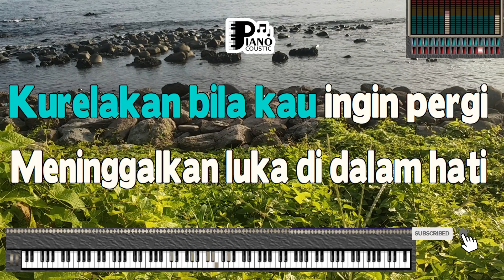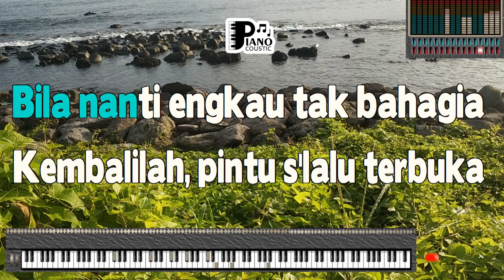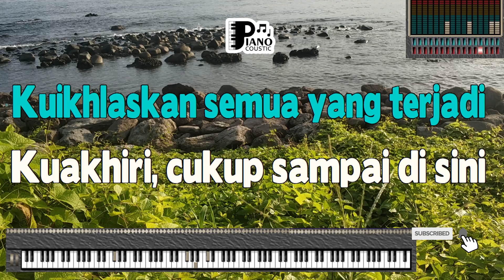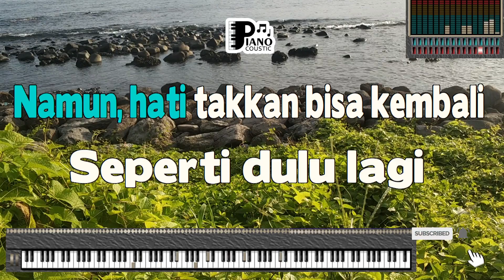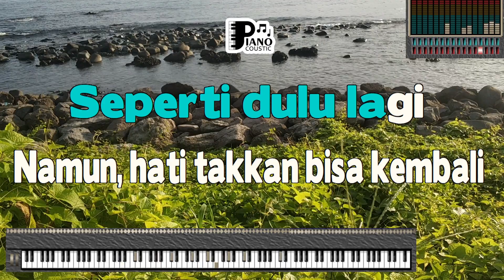BILA NANTI NABILA MAHARANI KARAOKE LIRIK VERSI PSR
. Bila memang engkau tak lagi cinta
Lebih baik engkau katakan saja
Kurelakan bila kau ingin pergi
Meninggalkan luka di dalam hati
Cukup sudah kau lukai hatiku
Yang selalu tulus mencintaimu
Kuikhlaskan semua yang terjadi
Kuakhiri, cukup sampai di sini
Pergilah engkau bersamanya
Anggaplah diriku yang tak pernah ada
Aku mohon, jangan lukai hatinya
Cukup aku saja, ho-oh
Bila nanti engkau tak bahagia
Kembalilah, pintu s'lalu terbuka
Namun, hati takkan bisa kembali
Seperti dulu lagi
Pergilah engkau bersamanya
Seperti dulu lagi
Pergilah engkau bersamanya
Seperti dulu lagi
ho-oh-oh
(Anggaplah diriku yang tak pernah ada) ho-oh-oh
Seperti dulu lagi
Seperti dulu lagi